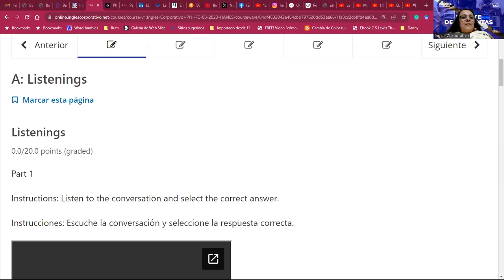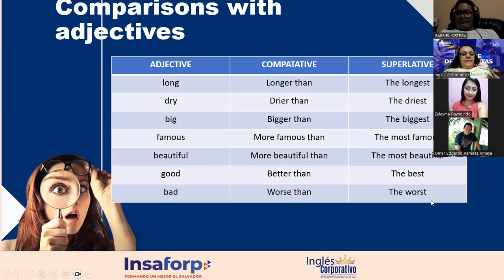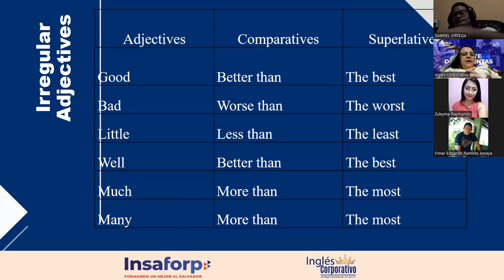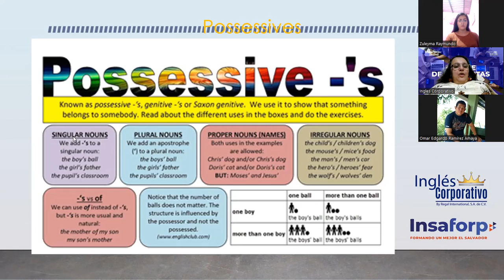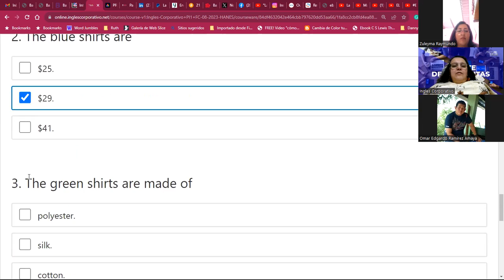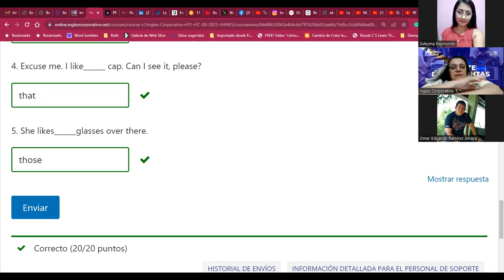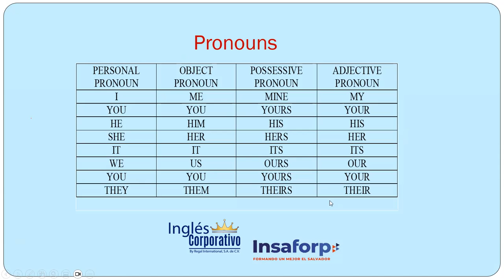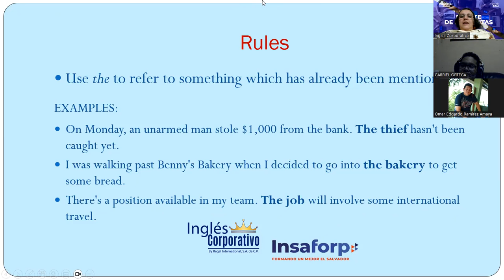SESSION 08-14/09/23-PI1-01-MIXTO-C-09-23-Hernández-MidTerm Ex